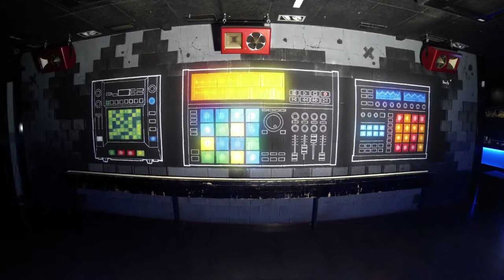Proyecto M01 MOSS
royecto mural realizado en el Club MOSS con un periodo de ejecución de 4 días para su apertura ( 40 horas ). Técnica mixta que incluye pintura plástica brillo, pintura plástica mate, spray y esmalte acrílico. Montaje, producción y animación con un proceso de time-lapse a través de la cámara go-pro (gran angular). Temática enfocada a las controladoras y sintetizadores utilizados en la actualidad para la mezcla y creación de música electrónica.